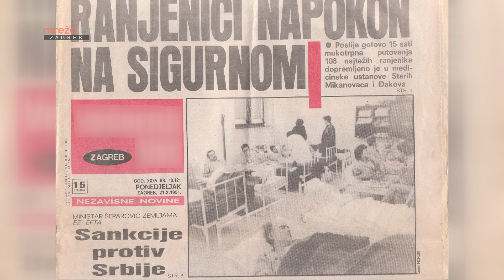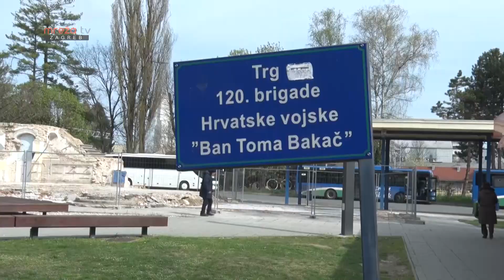DOMOVINI VJERNI 07.04.2023.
Mreža Tv